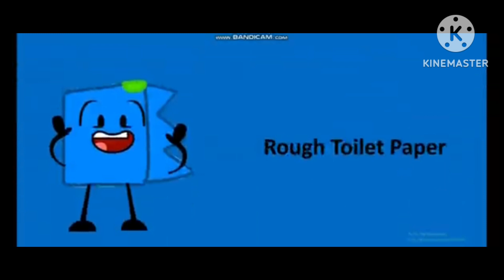OGGA 5 Collect Of Flush Force